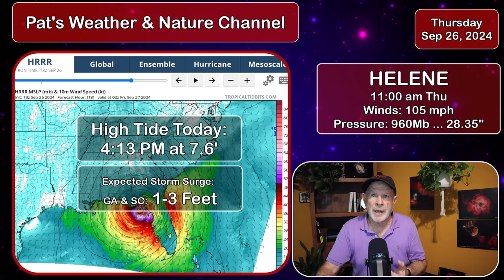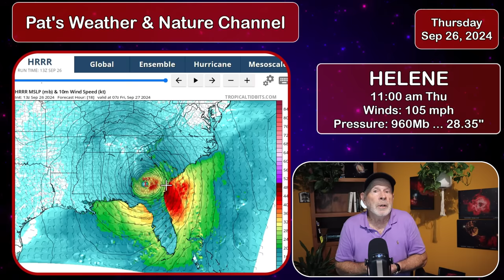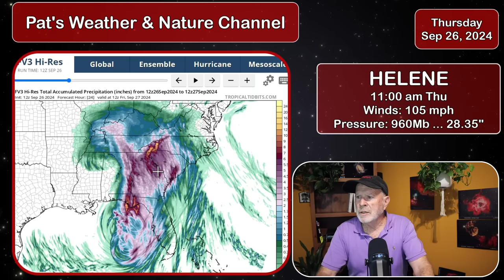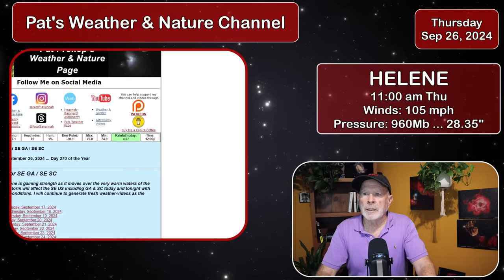Hurricane Helene Update Thursday Sep 26 from Pat Prokop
Helene continues to strengthen and grow in size and will affect our area of SE GA and SE SC with severe weather conditions, including torrential downpours, damaging winds, tornadoes, and extensive tree damage and power outages.  In this video, I will show what to expect and even show a burst of a tropical rain squall that moved through my location while I was editing this video.